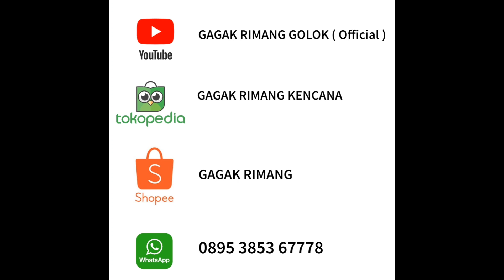PISAU SERBAGUNA BAJA SLEIPNER A88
SPESIFIKASI
Baja : SLEIPNER A88
Panjang bilah : 15 cm
Lebar bilah : 3.5 cm
Tebal bilah : 4.5 mm
Gagang : Galih jawar
Rangka : Kulit

SLEIPNER A88
-Ketangguhan tinggi
-Kekuatan tekan yang luar biasa
-Ketahanan aus yang sangat baik berkat penambahan paduan khusus
-Ketahanan aus abrasif yang tinggi
-Resistensi yang sangat baik terhadap temper
-Baja perkakas cold work pengerasan sekunder dengan stabilitas dimensi yango baik
-Kekerasan 60-61 HRC
-Kemampuan mesin EDM yang luar biasa